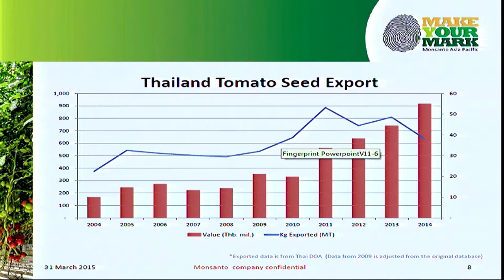วิทยาศาสตร์ เทคโนโลยีและนวัตกรรม เพื่อการปรับตัวภาคการเกษตร (5/12)